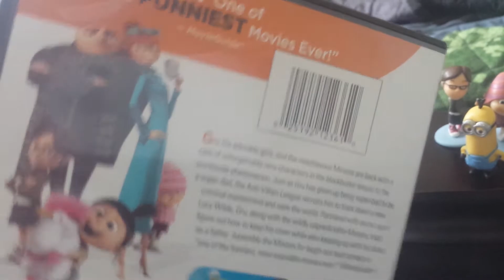Despicable Me 2 (2013) 5th Anniversary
This movie has released in theatres July 3, 2013 5 years ago Today.